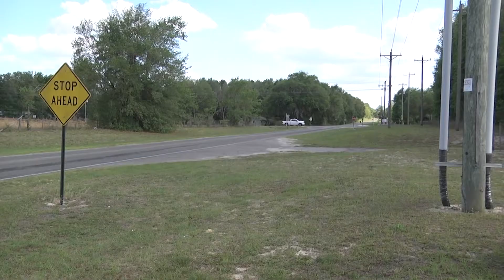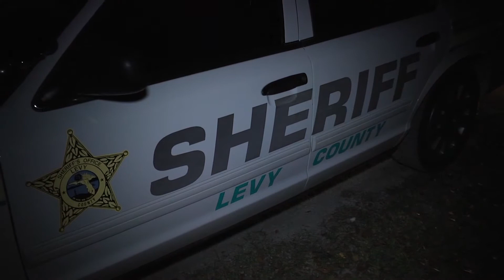Rosewood Shooting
Voleer Thomas is a Multimedia Journalist.